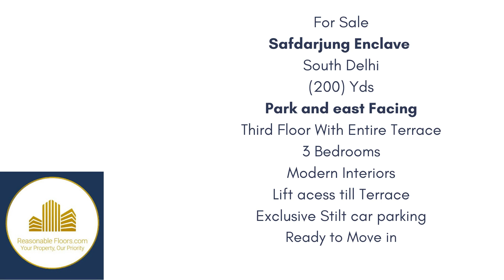SAFDARJUNG ENCLAVE (CENTRAL SOUTH DELHI) THIRD FLOOR WITH ENTIRE TERRACE (200) YDS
FOR SALE
SAFDARJUNG ENCLAVE
SOUTH DELHI
(200) YDS
3 BEDROOMS
DRAWING ROOM
MODULAR KITCHEN
MODULAR WARDROBES
ITALIAN MARBLE FLOORING
ITALIAN BATHROOMS
FULLY AIRCONDITIONED
FULLY DECORATED TERRACE AS SHOWN IN THE VIDEO
LIFT ACESS TILL TERRACE
STILT CAR PARKING
PARK FACING
VAASTU PERFECT
MANY MORE OPTIONS AVAILABLE
Prabhat Pandey
Reasonablefloors.com
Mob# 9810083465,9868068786